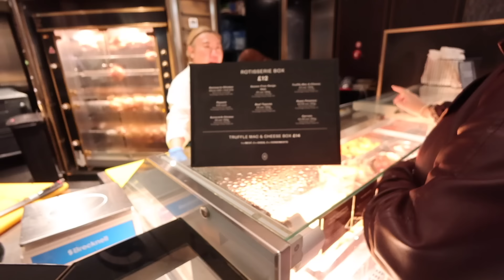Opening up about feeling lonely... Week in the Life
Add me on Snapchat for my close friends story - @Flossiebclegg

Flossie x